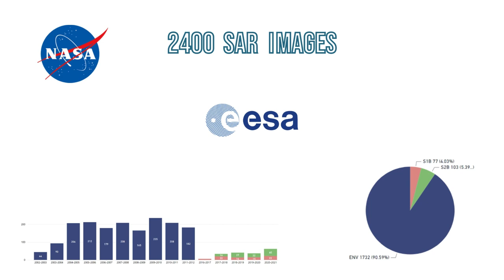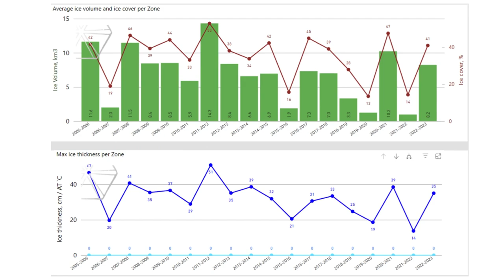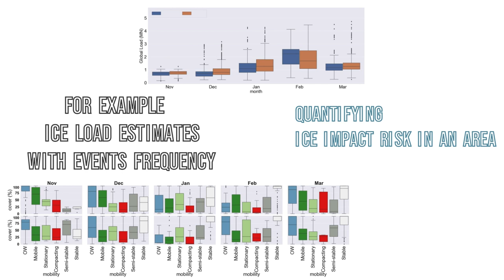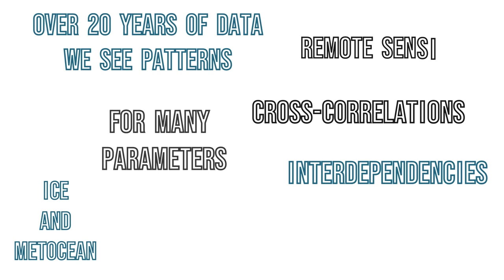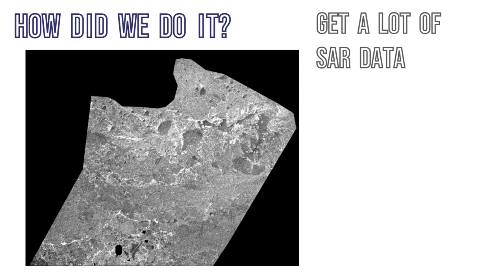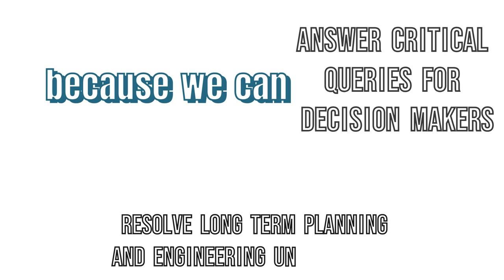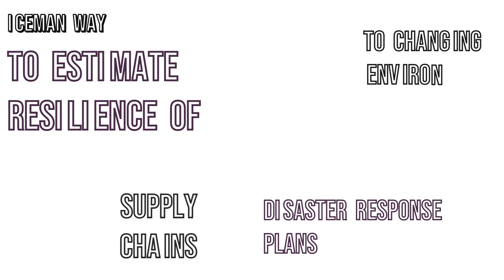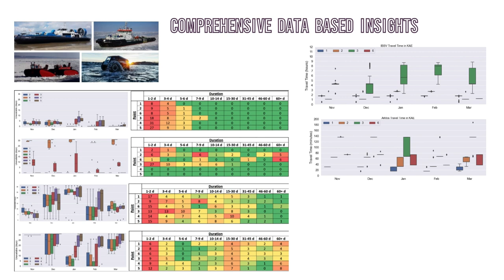POAC 2023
POAC23 was held in Glasgow this year. After a four-year break from publications, Iceman had a lot to share.

During the conference, the audience witnessed the first presentation of ICEMAN's hindcast activities. The focus was on the classification of Caspian ice cover over the recent years. Detailed charts and statistics were presented, providing insights for offshore design and operations planning.

One of the key findings presented was the distribution of ice thickness across the region, taking into account the changing climate over the years. This information has always been a crucial component of ICEMAN's database.

In addition, ICEMAN introduced the concept of ice cover mobility as an important parameter in their hindcast and monitoring program. The practical applications of this parameter in offshore facilities design and planning marine operations were discussed.

The data collection and interpretation methods presented at POAC23 shifted towards demonstrating practical applications. The multiparametric georeferenced dataset enabled sophisticated analysis and the development of self-learning forecasting algorithms.

A major challenge for offshore operations in ice-covered waters is the assessment of ice movement initiation time. ICEMAN presented their empirical solution, which involved analyzing forecast model numerical outputs and identifying destabilization events.

Climate change's impact on the Caspian Sea ice cover was a significant topic discussed at POAC23. Iceman's structured approach to data collection allowed for detailed analysis, linking regional climate indices such as air temperature and ice volume to local-scale effects. The presentation showcased the current status and trends in the changing ice environment.

To enhance impact assessments and studies, ICEMAN introduced a new dataset compiled for the region. This dataset provided spatially and temporally complete information on ice cover deformation derived from synthetic aperture radar (SAR).

The sessions by Iceman at POAC23 focused on the structured ice data compiled for the Caspian region. They emphasized data acquisition, structure, and practical applications that facilitate data-driven decision-making in ice-covered waters.

Finally, the conference concluded with a simulation of marine craft performance in changing ice environments. The effects of shallowing waters, increased mobility, and decreasing ice thickness were quantified using straightforward indexes such as downtime and transit time. These indexes can be utilized for economic assessments and risk analysis.